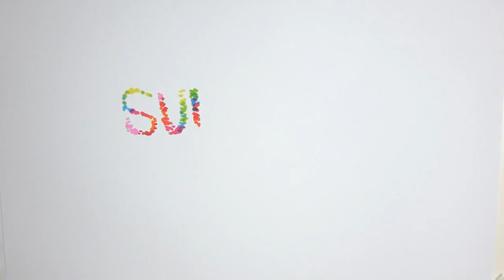GNTM: Απογοητευμένη η Παρασκευή: «Νιώθω ένα κενό μέσα μου» (Video)